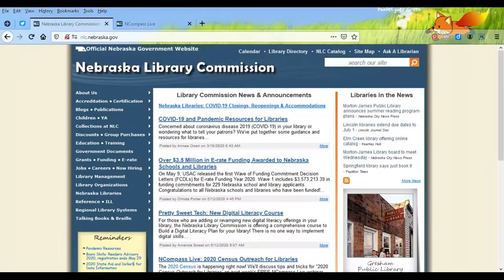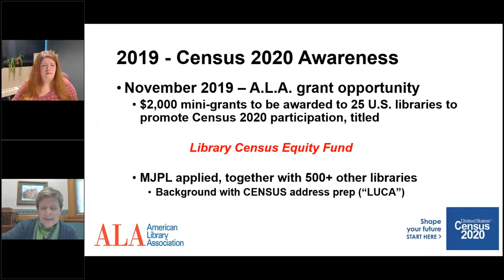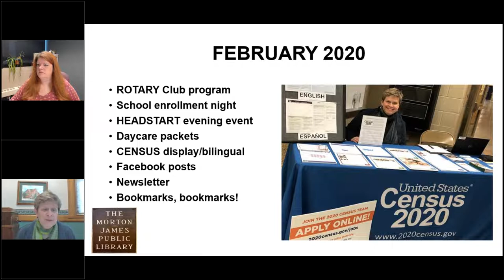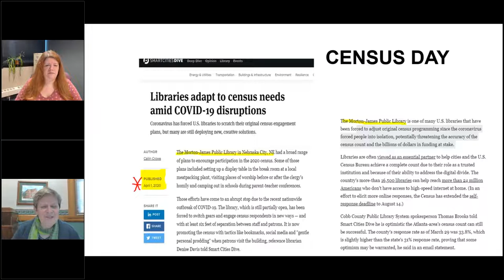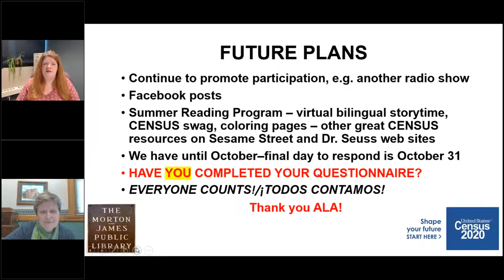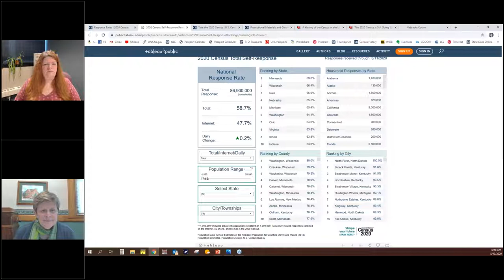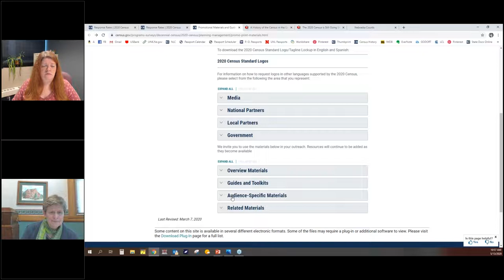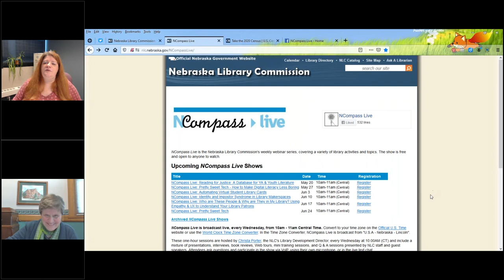NCompass Live: 2020 Census Outreach for Libraries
The 2020 Census is happening right now! The Morton-James Public Library in Nebraska City, NE, was awarded a Library Census Equity Fund Grant from the American Library Association to bolster library services to hard-to-count communities and help achieve a complete count in the 2020 Census. Join us to hear more about the grant, how the library is using the funding, and to learn ways that libraries can help educate community members on the importance of answering the 2020 Census questionnaire.

Presenters: Denise Davis, Librarian, Morton-James Public Library, Nebraska City, NE; Mary Sauers, Government Information Services Librarian, Nebraska Library Commission.